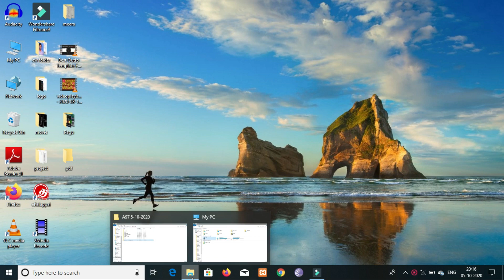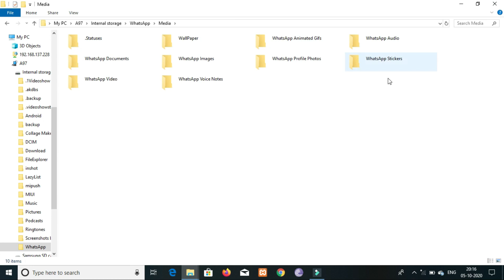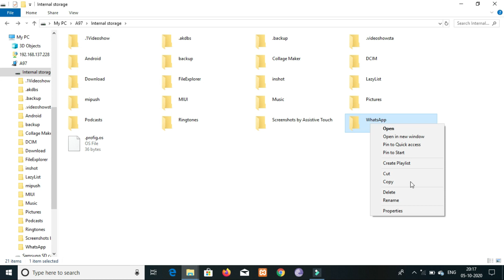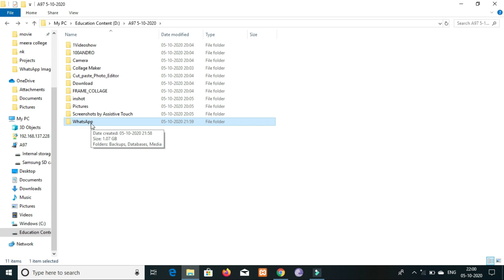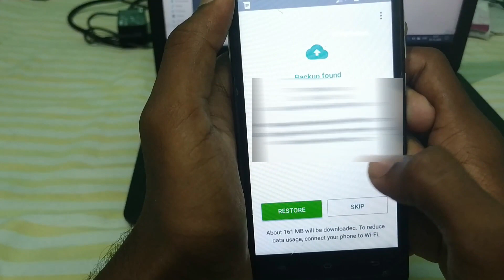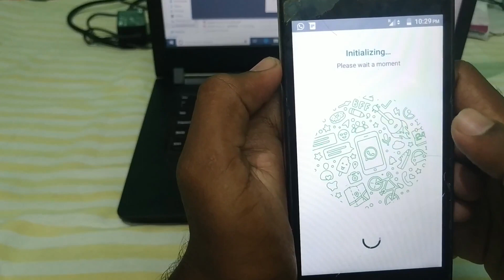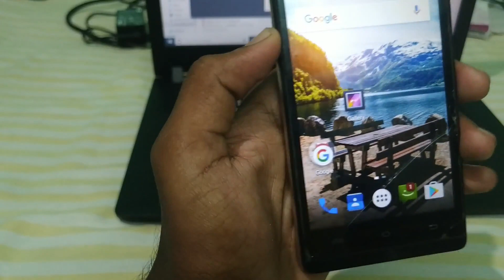No Internet to Whatsapp backup| Don't do this mistake on whatsapp | whatsapp offline backup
Welcome Nanbaa ❤️❤️❤️

    In this video we see about how to backup whatsapp chat and all documents in offline mode

No internet needed to backup whatsapp
How to backup whatsapp in offline mode